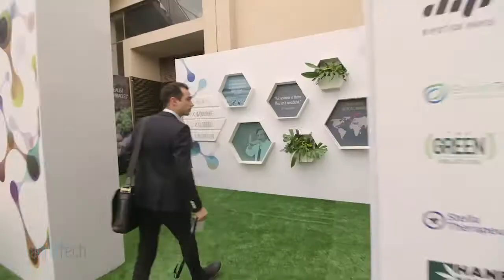CannaTech 2017 - The Real Heroes of Medical Cannabis Reform: Moms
Enjoy this incredibly powerful and  moving panel of women who share their strength and wisdom as they take us through the highlights of their personal journeys with their children and medical cannabis. This is a MUST SEE.
Mieko Hester-Perez, Janie Maedler and Abigail Dar, are moderated by Autism specialist, Tali Berman